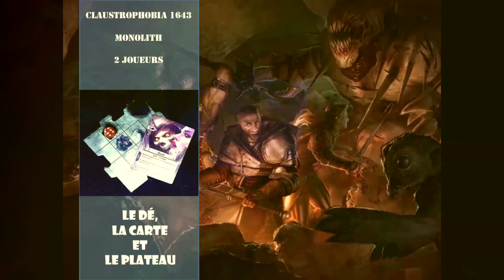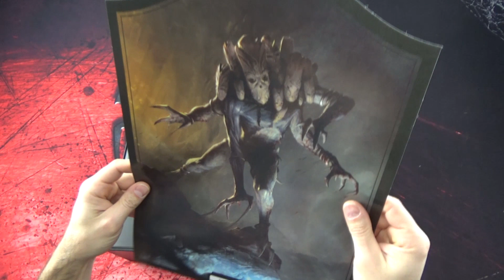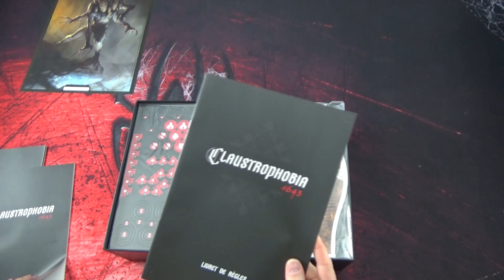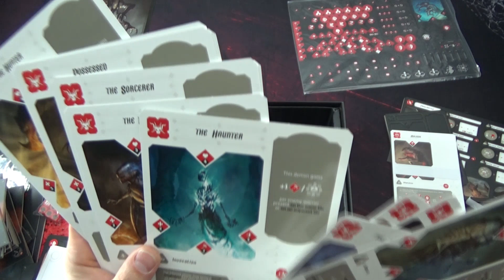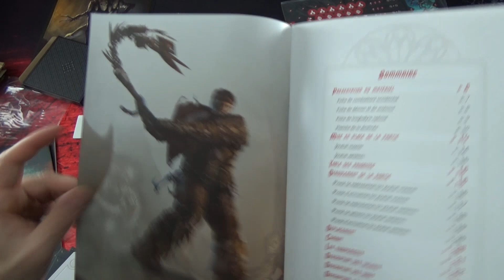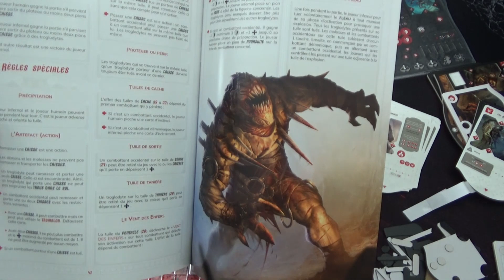Claustophobia 1643 : unboxing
Allez hop le KS de Claustrophobia par Monolith